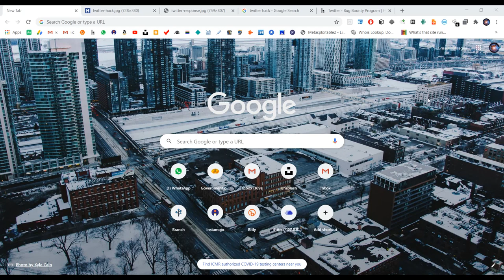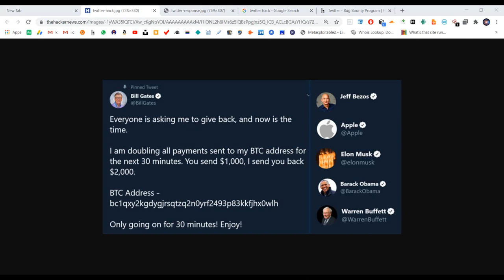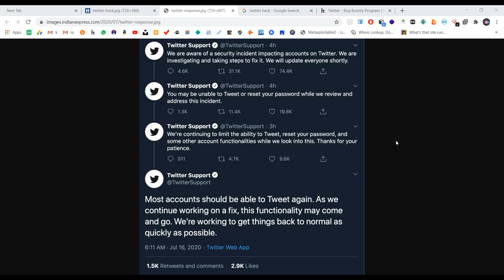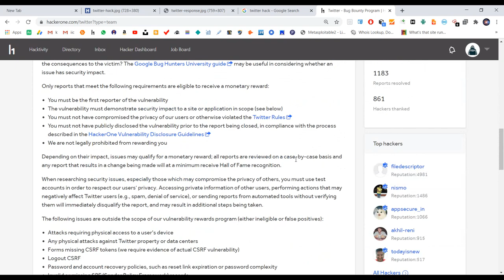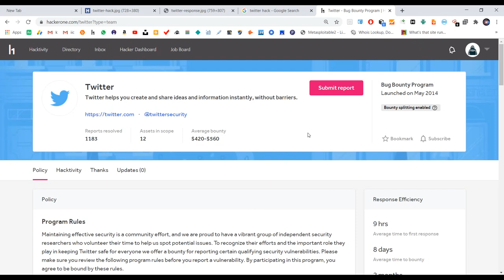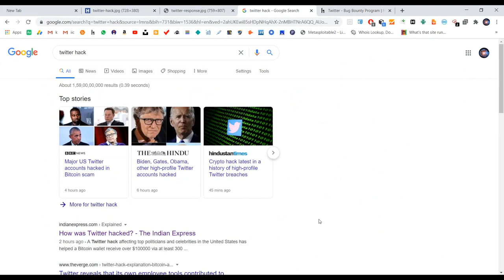Biggest Ever Twitter Hack Happened | Millions of Dollars in Transaction | Bitcoin | Tamil Hacks